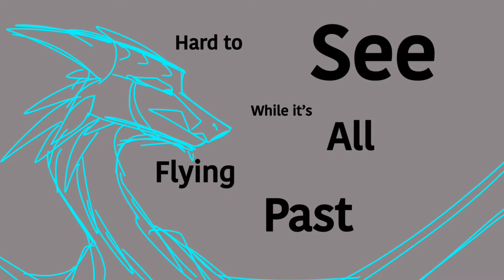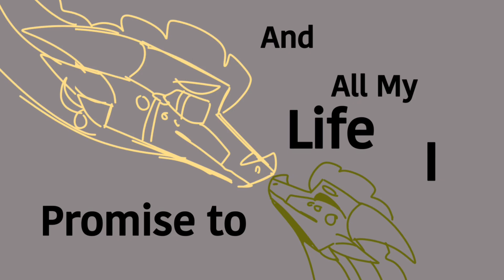Running Home to You || Wings of Fire Qibli AU Animatic PMV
Anybody else watch the Flash of Netflix? Definitely a good series. Also Manifest. Also amazing series.

Yes I used the same talon sketch from 0:21 in 1:11 because I’m lazy

So basically this is of Qibli and Moon falling in love, then, when they get older, having dragonets. Some things I didn’t include that I may include in another AU video one day, is that Winter comes a long and steals one of Moon and Qibli’s eggs. They are devastated, and they don’t know who took it. It hatches into a male dragonet. Winter takes care of it because he pretends that it is own dragonet with Moon. Eventually, one day. When the dragonet is 4, he wanders away and finds is long lost sister, the one featured in the video.
The characters belong to Tui T. Sutherland, the owner and writer of Wings of Fire

 All art and animation In the video belongs to be, the music Is not mine
Please ask before using my art/animations in tributes